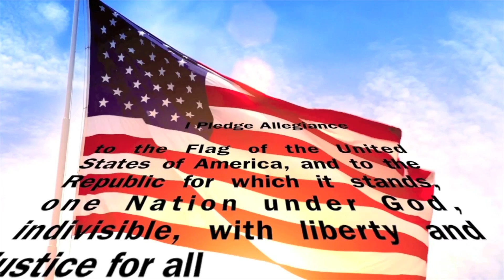HFBTV Nov. 29, 2018